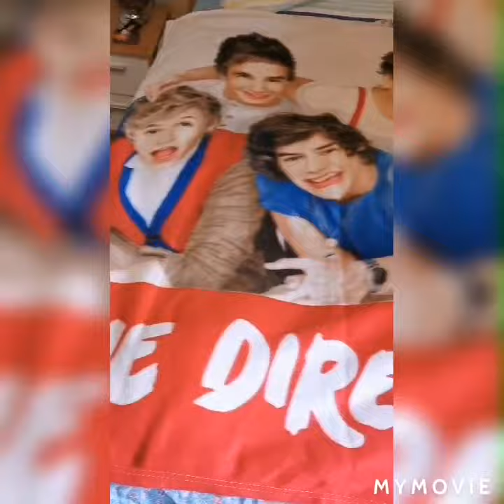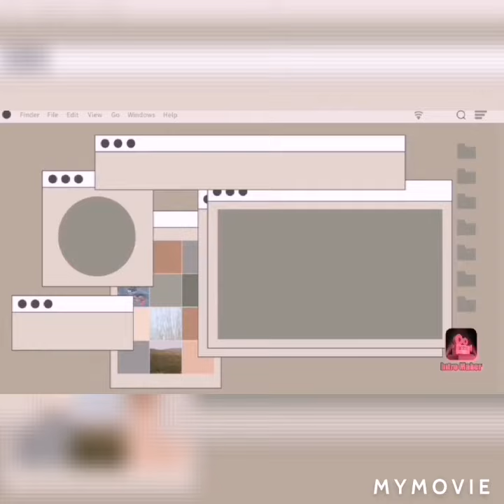Ruth cordle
Backwards one